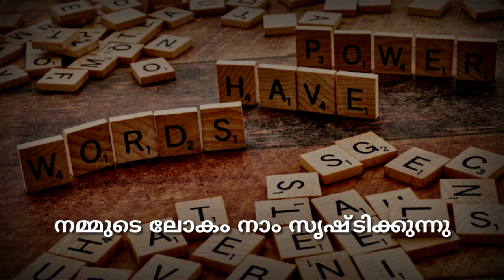നമ്മുടെ ലോകം നാം സൃഷ്ടിക്കുന്നു.അടിസ്ഥാന പാഠാവലി.മലയാളം.ഏഴാം തരം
അധിക പഠന സാമഗ്രി.
പ‍ാഠവിശദീകരണം
ഓണ്‍ലൈന്‍ പഠനം
മലയാളം പഠനം
എളുപ്പത്തില്‍ മനസ്സിലാവാന്‍
online material for study
satndard seven malayalam
standard 7 malayalam adisthana padavali kerala syllabus
standard 7 malayalam atisthana padavali kerala syllabus
standard 7 malayalam atisthana patavali kerala syllabus
SUPPORT MATERIAL KITE VICTERS CLASS MALAYALAM STANDARD VII
SUPPORT MATERIAL KITE VICTERS CLASS MALAYALAM STANDARD 7